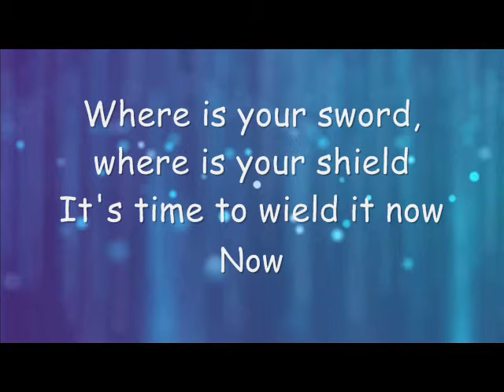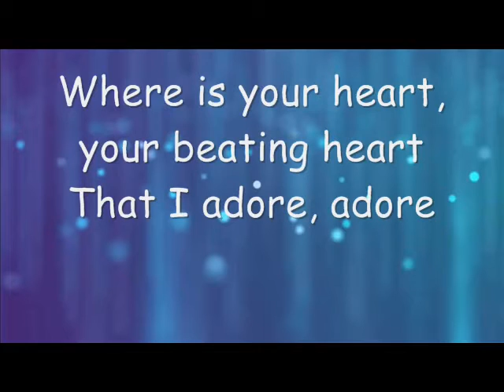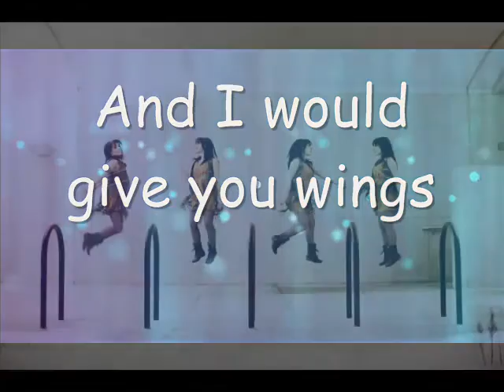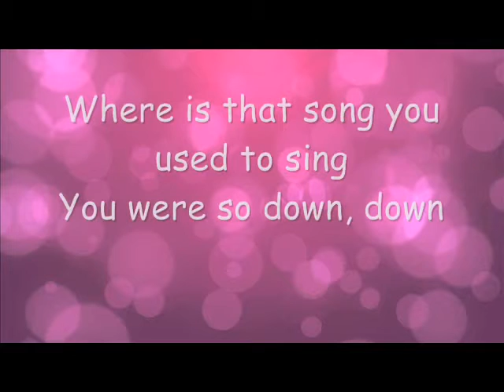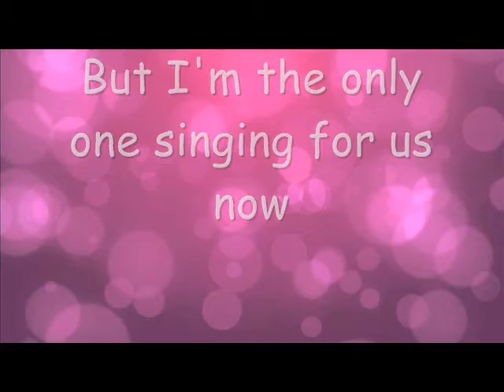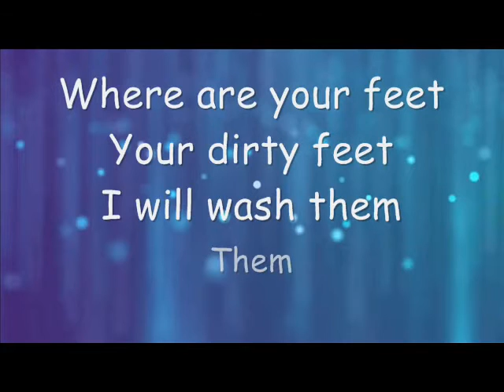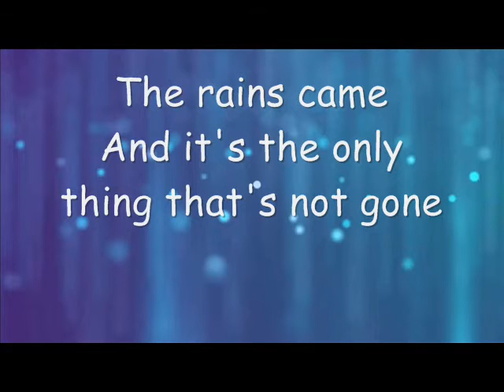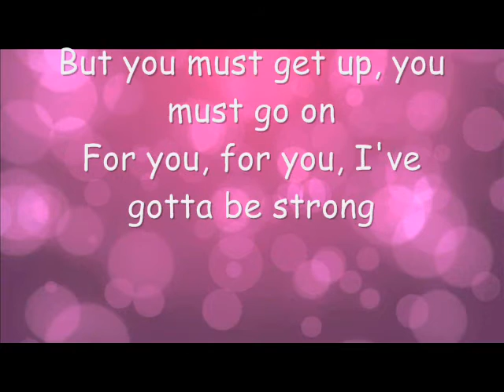Wings - Jetty Rae (Lyrics)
Wings
Jetty Rae
Blackberries